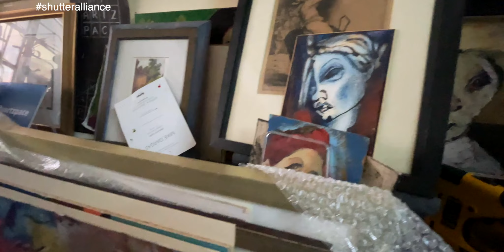[尋找藝術] 心理學家 / 藝術家: Lee du Ploy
What is Art ? can we "study" art and claim to be an artist immediately afterwards ? what makes Art so valuable ? There has to be a deeper meaning to what an Art is, maybe it's the person behind the piece that matters, maybe he/she is the only thing that matters !!! This is the first episode of the series "Exploration of Art" (尋找藝術)  with Lee du Ploy, who is both a psychologist and an artist, his paintings are the result of his expertise in two, what appears to be unrelated worlds. It's amazing to have him on the show and him telling his story.

Lee Du Ploy, 一位七十幾歲長者, 風趣幽默, 讀飽詩書, 滿腦學術, 但又調皮鬼馬 !! 佢係一位心理學家, 亦係一位藝術家. 用 paint 去畫佢嘅精神康復者. 呢集係佢嘅故事.
"尋找藝術"系列講藝術, 希望可以擴展大家 (尤其自己) 眼界.
我哋會定時定後跟 Lee du Ploy, 紀錄佢行醫經驗, 再喺畫布上表達.